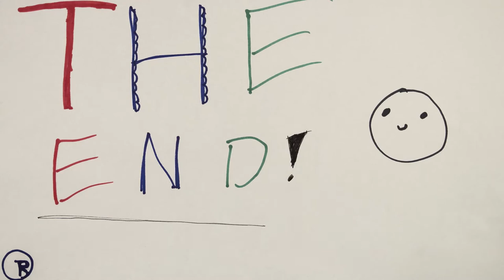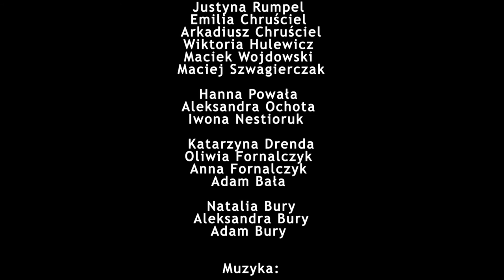Noc Muzeów 2018 w Muzeum Śląskim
Film powstał podczas Nocy Muzeów w Muzeum Śląskim w Katowicach.